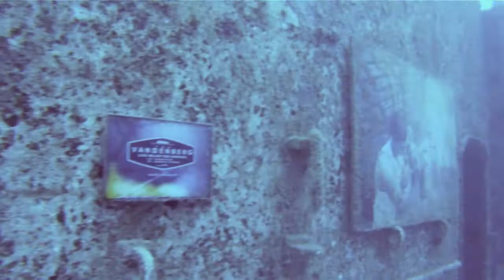Diving the Gen. Hoyt S. Vandenberg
Southern Maryland Divers descended upon the wreck of the Vandenberg during our Marathon Key dive trip in November of 2011.